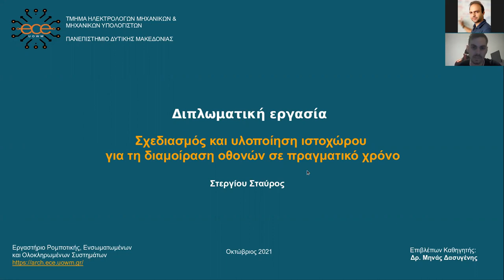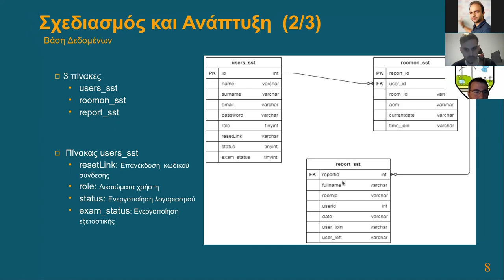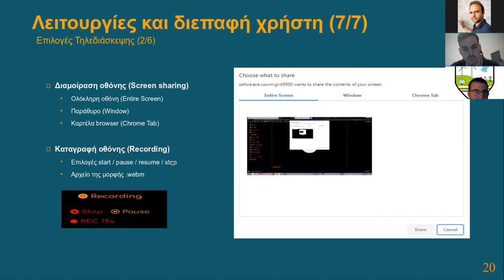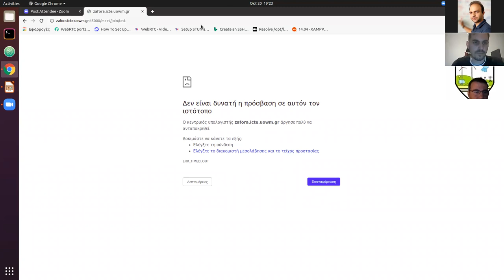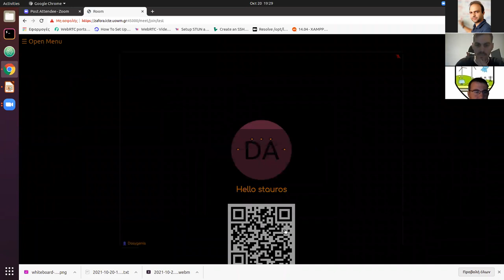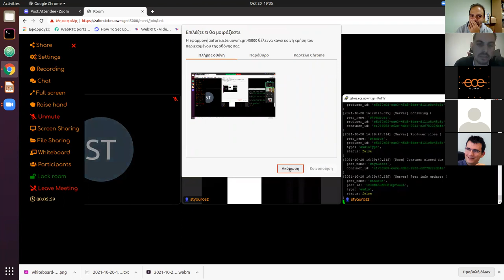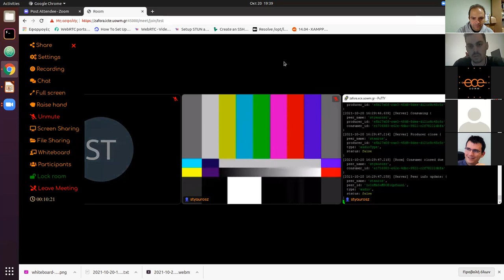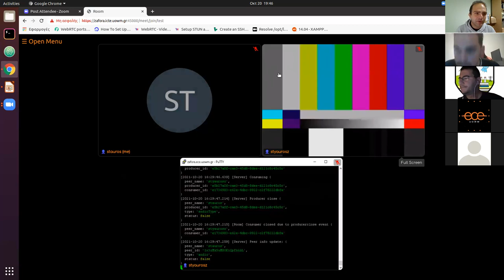2021 Εξέταση διπλωματικής ιστοχώρου τηλε-συνεργασιών, Επίβλεψη Μηνάς Δασυγένης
2021 Εξέταση διπλωματικής ιστοχώρου τηλε-συνεργασιών, Επίβλεψη Μηνάς Δασυγένης

Σχεδιασμός και υλοποίηση ιστοχώρου για τη διαμοίραση οθονών σε πραγματικό χρόνο.

Design and implementation of a website for screen sharing in real time.